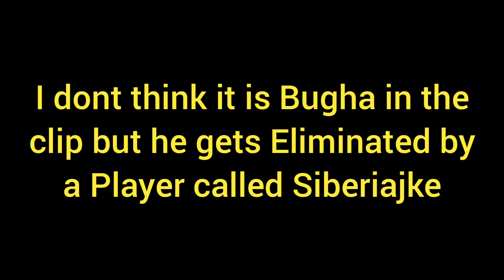Bugha Just Exposed This 6x FNCS Finalist for Hacking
Did Bugha just expose This 6x FNCS Finalist For Hacking.

Professional fortnite player Sentinel Bugha Posted a clip to twitter showing 6x FNCS Finalist siberiajke Beaming the player in the clip from 200-0 in a second now after bugha posted the clip more people have come forward accusing this guy of Cheating aswell some saying wall hacks, cronus zen and some saying full on aimbot. Iwould love to know what you guys think. Thanks.